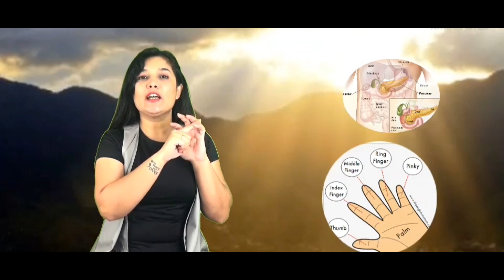Oxygen Boost Immunity Kadha Recipe HomeRemedy covid-19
*Get Whatsapp Motivation for free: Just Whatsapp "HI" on Helpline number 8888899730*

Soniya Jadaji Singh or Mindguru Soniya Introduction
               Soniya Jadaji is an International Motivational Speaker, Corporate Trainer and Life Coach. She is a Certified Hypnotherapist from California Institute of Hypnotherapy, Tarot card reader, Mind and Memory Trainer, Naturopath, Yogacharya and NLP Master Practitioner.She has also Completed MBA, BBA, CCYN, DNYS and DMLT.

            She delivers all sorts of Seminars like Money Matrix, Memory Power, Badi Soch ka Jadu, Aajki Chanakya neeti, Smart Parenting, Divine Chakra healings, Corporate Seminars like GO MDRT and Go Diamond. She is a TV celebrity her programs are telecasted in Tv channels like City Cable, GTPL news, Vidarbha live and Lord Budddha Channel.

Special Awards to Mind guru Soniya
*Received National Women Achiever Award at New Delhi
*Awarded by Collector of Malaysia in Singapore
*Received Nari Ratna Award from Gujarat

Watch Now Most Popular Video Playlist of Mind Guru Soniya